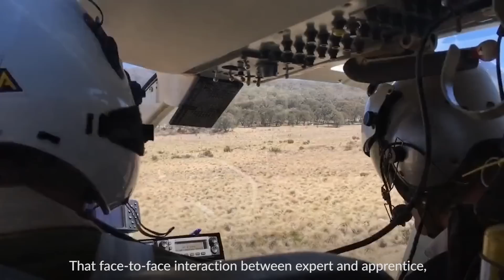Welcome to Besomebody Paths.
Besomebody Paths give you hands-on skills training for great jobs. They are 100% in-person, the curriculum is endorsed by the hiring employers, and when you graduate you're guaranteed a job.

Explore a Path and apply today: besomebody.com.

Besomebody is a global learning platform that reaches more than 10 million people in 180 countries. Through our Besomebody Paths, launched in 2017, our mission is to make education and employment more accessible, practical and passion-based. Our motivational and educational content is viewed and shared thousands of times everyday by people across the world. Besomebody is about all of us, and just you.

VO: Besomebody Founder & CEO, Kash Shaikh.

"Traditional education is expensive. Online learning is ineffective. And neither adequately prepare you for the job. The data is clear and compelling. But it’s not just about the numbers. We believe that the most important part of the learning process has nothing to do with books or bandwidths. The human connection - that face-to-face interaction between expert and apprentice, mentor and mentee, teacher and student - that, is where true learning happens. And the best way to activate that knowledge is through in-person, hands-on experience.

We believe that people need a new path for learning – one that leverages the benefits of technology without sacrificing the power of humanity. One that's better, faster and more cost-effective. One that’s accessible to anyone - no matter who you are, or where you come from, or how much money you make.

We’ve spent the past three years working hard to create that solution, combining in-depth research with heartfelt conversation. We spoke with thousands of people across the country about their hopes and dreams and challenges and struggles. And the consensus was that the current system isn’t working for a lot of you. So we’ve dedicated our company to building what truly will.